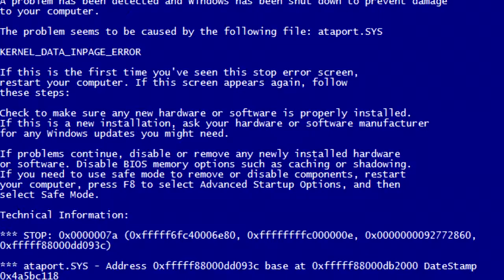Minecraft: MEMES #10- Suco De Maracujá.‹ LGames ›